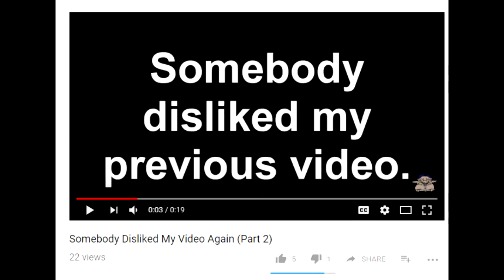Somebody Disliked My Video Again Again (Part 3)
Please stop.